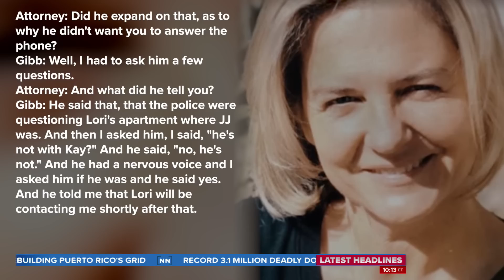Ex-friend of Lori Vallow testifies about being pressured to lie | Banfield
The trial of Lori Vallow continued Thursday as the jury heard a phone call between Vallow and her former friend Melanie Gibb, who Vallow asked to lie to police about the location of Joshua “JJ” Vallow.